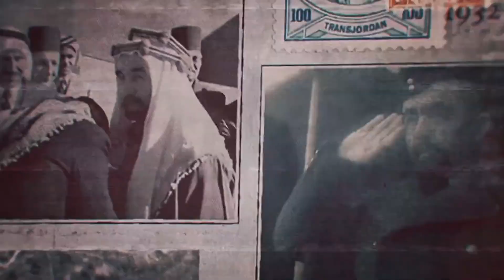الثورة العربية الكرى .. رسالة نحن دعاتها